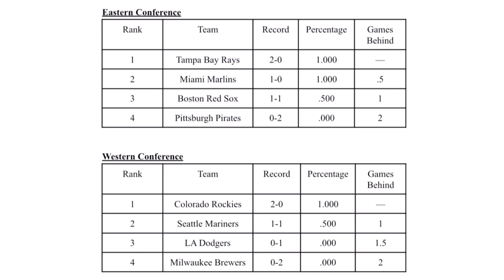Week 1 games pt. 3 (Mariners @ Brewers) (Brewers @ Rockies) | GWBL Wiffle Ball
0:00 Mariners @ Brewers
5:16 Brewers @ Rockies